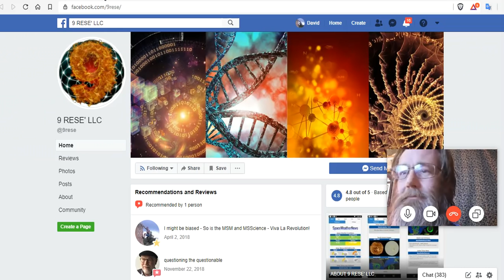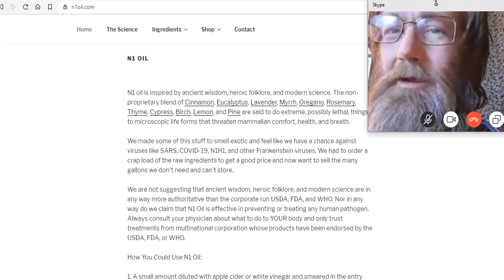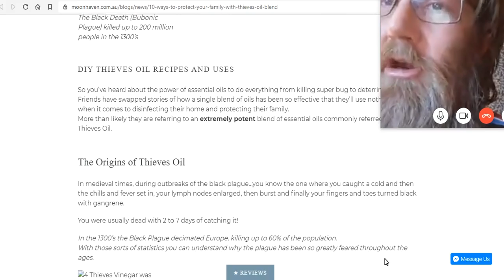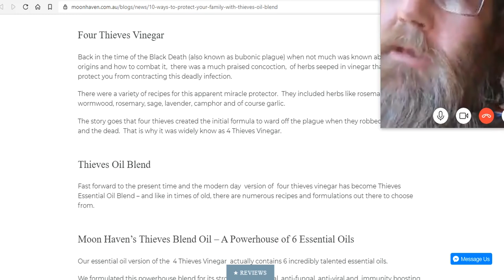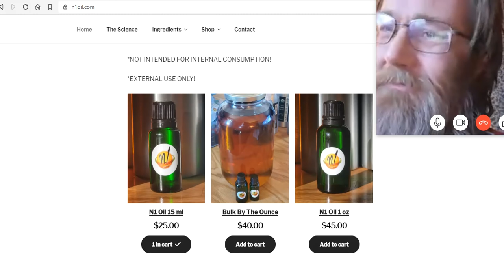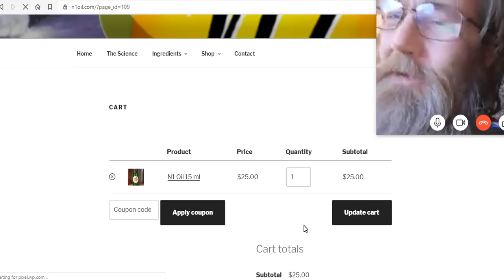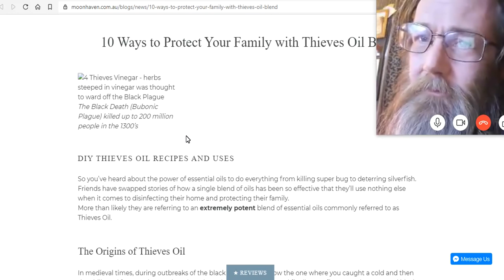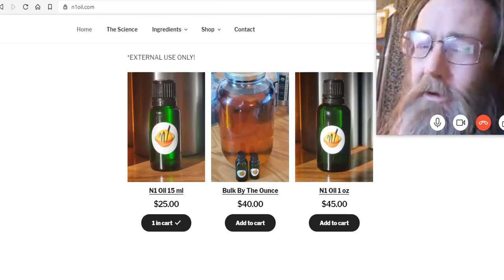Ways to Protect Your Family with Thieves Oil Blend - Todd Cleckner from 9rese.com Joins Us!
So you’ve heard about the power of essential oils to do everything from killing a super bug to deterring silverfish. Friends have swapped stories of how a single blend of oils has been so effective that they’ll use nothing else when it comes to disinfecting their home and protecting their family. More than likely they are referring to an extremely potent blend of essential oils commonly referred to as Thieves Oil. Tonight we interview a very special guest, Yodd Cleckner from 9rese.com to discuss his version of Thieves Oil blend and how to get some in your hands!

DIY Thieves Oil Recipe
Of course if you would like to make your own blend, here is a simple 5 oil blend that you can make at home

Ingredients:
10 drops Cinnamon Bark Oil
10 drops Clove Bud Oil
5 drops Lemon Oil
5 drops Eucalyptus Australiana Oil
5 drops Rosemary Oil
Mix together and keep in a well labelled, dark glass bottle away from heat and light.

Bitcoin: 17NV3vtcQhRnsRnjckCcYkKVEUcnirKQ62